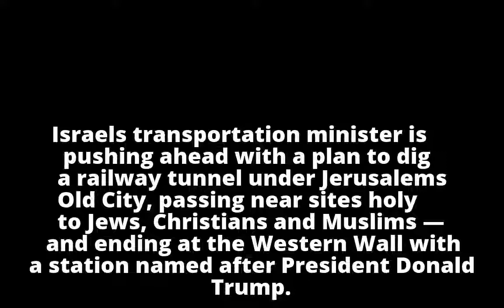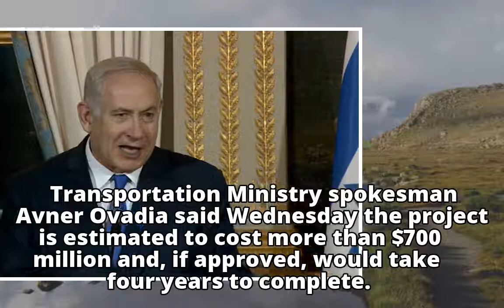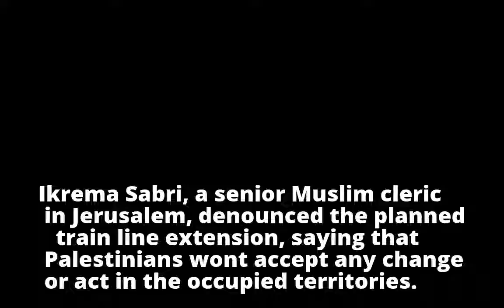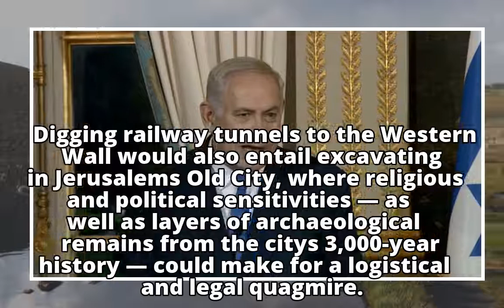Israel minister plans Trump train station at Western Wall